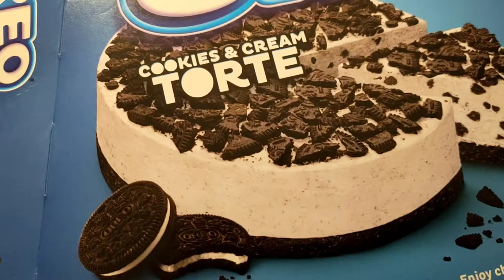Oreo Cake || Oreo Cake from the Lidl supermarket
I saw this on sale, I just wanted to try if this is a good cake. To our surprise, this didn't fail us. yummy 😋